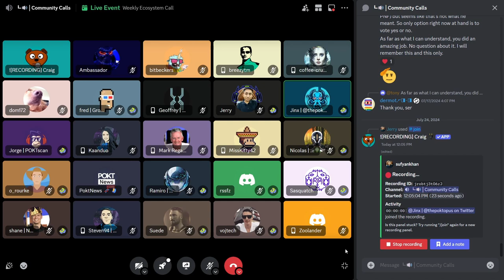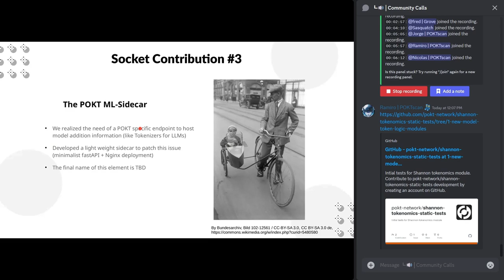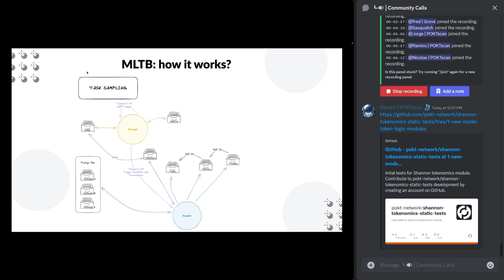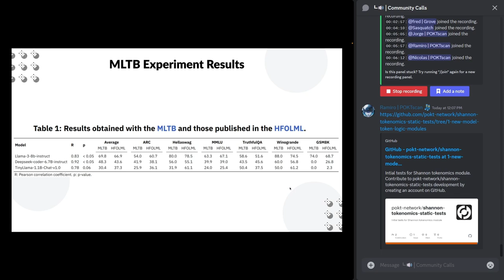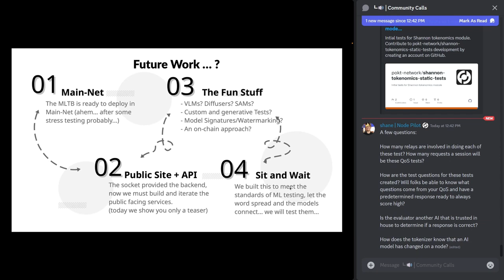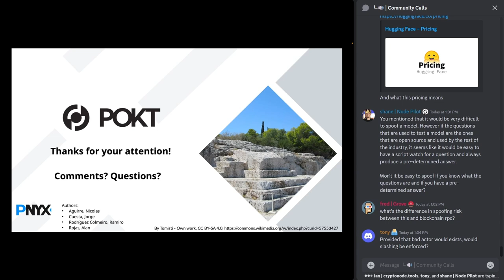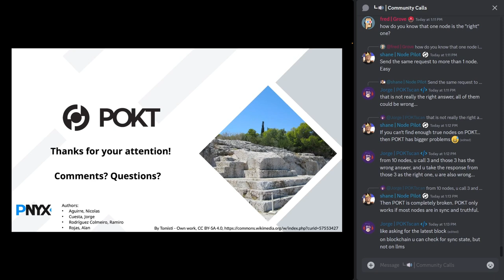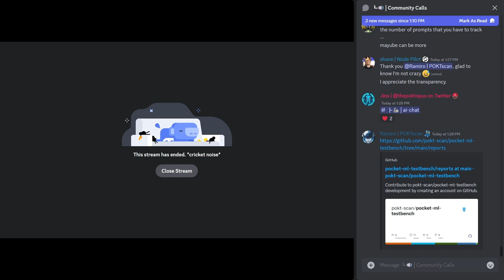Weekly Ecosystem Office Hours | 24 July 2024